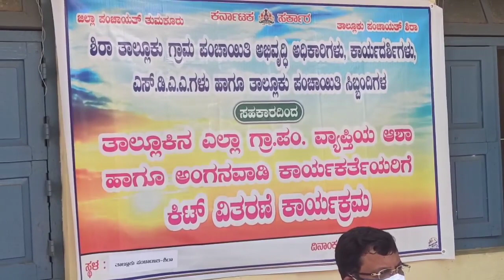ಪಂಚಾಯತಿಯ ಆಶಾ ಹಾಗೂ ಅಂಗನವಾಡಿ ಕಾರ್ಯಕರ್ತರಿಗೆ ದಿನಸಿ ಕಿಟ್ ವಿತರಣೆ ಕಾರ್ಯಕ್ರಮದಲ್ಲಿ ಶಾಸಕ ಡಾಕ್ಟರ್ ರಾಜೇಶ್ ಗೌಡ